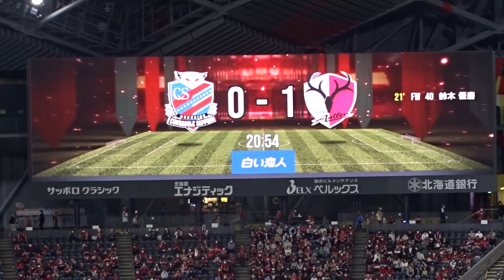【名門復調】2023J1 北海道コンサドーレ札幌vs鹿島アントラーズ ハイライトを作ってみました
2023年5月3日に札幌ドームで開催されたJ1第11節　北海道コンサドーレ札幌vs鹿島アントラーズの一戦。
この試合のハイライトを作ってみました。

00:35　前半21分、ゴール前で中村が足を滑らせたことでパスが中途半端に。このミスを見逃さなかった鈴木がダイレクトシュートを決めて0−1。鹿島が先制した。
02:08　後半20分、ソンユンがゴール前でボールを奪われ、大ピンチを招く。
03:04　後半41分、前がかりになっていた札幌の背後をとった知念だが、ループシュートはゴールを外れて決定機を逃す。
04:09　試合終了。鹿島が3試合連続で完封勝利した。